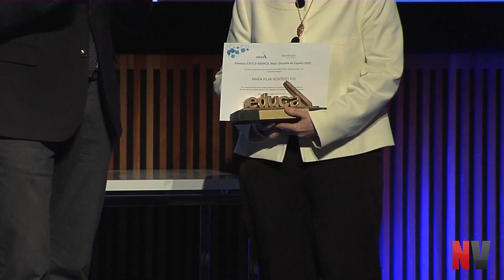Resaltan o papel dos profesores para converter o sistema educativo galego nun referente en España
A Coruña, 4 de marzo de 2023.- O presidente da Xunta, Alfonso Rueda, resaltou hoxe o papel dos profesores á hora de converter o sistema educativo galego nun referente en toda España. Durante o VI Congreso Mundial de Educación Educa 2023 que se celebrou na Coruña, o titular do Executivo galego agradeceu o “traballo silencioso” que realizan a diario todos os docentes para formar aos cidadáns do futuro.

Nesta liña, Rueda subliñou que os fitos acadados pola educación galega nos últimos anos son froito do traballo en equipo entre a administración e a comunidade educativa. Entre eles, destacou a redución da taxa de abandono escolar desde 2009 -ao pasar do 26 ao 9,9 % actual-, que os alumnos galegos estean á cabeza en matemáticas, ciencias ou lectura, segundo o Informe Pisa ou que Galicia sexa a segunda comunidade onde máis alumnado se titula en Secundaria e a máis inclusiva do Estado xa que o 93 % dos estudantes con necesidades educativas especiais están escolarizados en centros ordinarios.

Durante a súa intervención, o presidente resaltou a importancia de formar aos rapaces de hoxe para a sociedade do mañá, máis globalizada e dixital, pero tamén máis igualitaria e inclusiva. Por iso, destacou que a Xunta aposta por diferentes iniciativas para promover a inclusión -con 4.000 profesionais destinados á atención a diversidade nos centros educativos- ou garantir o bo clima nas aulas a través da Estratexia Galega de Convivencia Escolar.

Ademais, Rueda resaltou a importancia de ofrecer unha ensinanza de vangarda que conte coa dixitalización, a innovación, as competencias en materias STEM ou o plurilingüismo como eixos centrais.